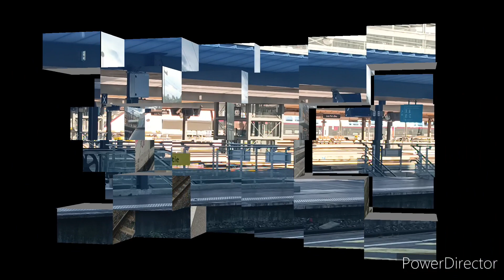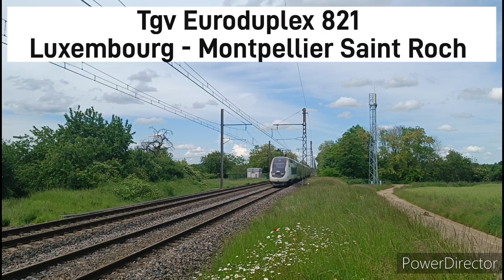HLP - Infra - TGV - TER - De belles choses en ce mois de Mai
G1206
HLP
TGV (285, 4718, 723, 779, 50)
TER (RCR, Régio2N, ect)
Fret (class 66, E37500, G1206, 75000, 69400)
Avec @les2ferrovipathesDeHauteMarne et @bladeofdeus3218